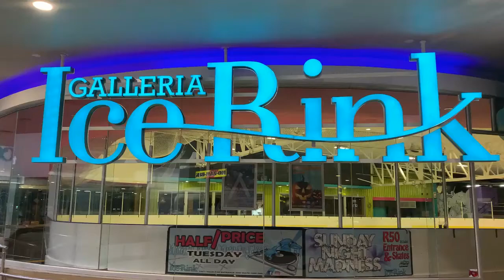Jerusalema Challenge 2020 - Amanzimtoti Seals (KZN) | SOUTH AFRICAN FIGURE SKATING ASSOCIATION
The Amanzimtoti Seals from the Galleria Skating Club in Amanzimtoti join the party!